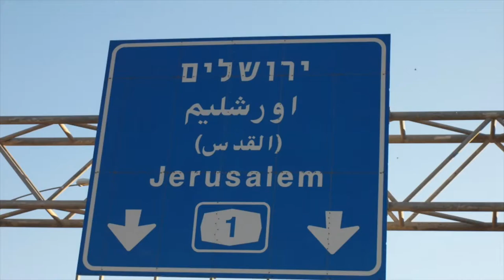Yom Yerushalaim!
272 S. Bryn Mawr Ave.